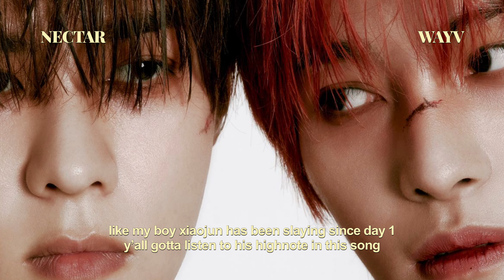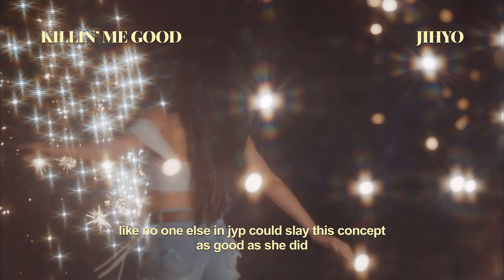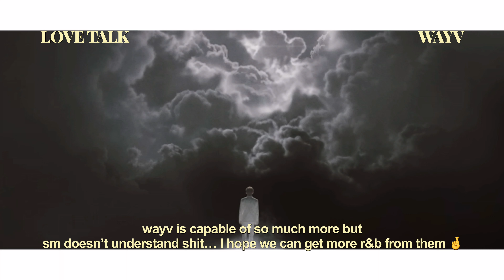k-pop songs that SLAYED like the rent was due…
: welcome to my desc box !!

: video ib !!

timestamps !!
00:00 intro!!
00:45 untouchable- itzy
01:13 spicy- aespa
01:43 eve, psyche & the bluebeard’s wife- le sserafim
01:57 dash- nmixx
02:18 monster- red velvet
02:43 super lady- (g)i-dle
02:58 standing next to you- jungkook
03:29 rover- kai
03:50 sticker- nct 127
04:14 nectar- wayv
04:47 gingamingayo- billlie
05:04 mr.vampire- itzy
05:26 girls’ capitalism- triples
05:57 hype boy- newjeans
06:34 love dive- ive
07:06 killin’ me good- jihyo
07:32 shhh- kiss of life
07:51 omg- newjeans
08:20 kitsch- ive
08:38 poison- nct dream
09:06 cream soda- exo
09:19 love talk- wayv
09:38 poppin’ love- wayv
09:49 designer- nct 127
10:09 favorite- loona
10:31 deep- hyo
11:04 kazino- bibi
11:32 guerrilla- ateez
12:04 outro!!

: faq !!
Name- gigi
Age- 6teen
Pronounces- she/her

: social !!

: editing !!
video- VLLO & PREQUEL
thumbnail- Picsart

:tags 🏷
ktuber association kpop opinions kpop confessions kpop opinions I found on twitter kpop opinions I found on Quora kpop confessions kpop confessions I found on Reddit best bridges in kpop kpop, kpop stans billlie tsuki sheon moon sua blackpink Jennie jisoo rosé Lisa parts in kpop songs that send me to heaven my favourite visual in kpop groups le sserafim garam kazuha yunjin ive wonyoung Rie liz gauel leeseo kpop songs kpop favorite songs kpop groups girl groups ggs 4th gen kpop bias biases music video eras favorites critique critiquing kpop critique kpop stan list twice nayeon jeongyeon momo Sana jihyo mina dahyun chaeyoung tzuyu bts namjoon jin yoongi suga jhope hobi Jimin taehyung jungkook  the feels fancy scientist feel special more & more stayc stereotype stray kids txt yeonjun soobin taehyun Kai so bad run2u itzy wannabe not shy in the morning dalla dalla loco gidle idle soyeon yuqi Minnie miyeon shuhua soojin tomboy oh my god lion queendom 2 nmixx debut kpop debut o.o